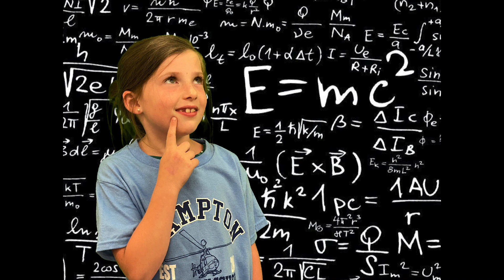Everything I needed to know